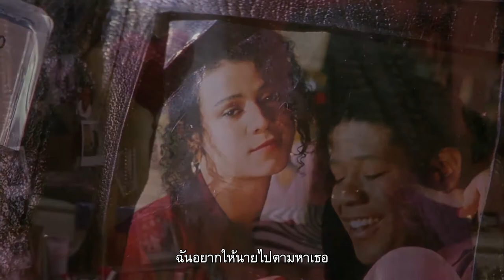The Crying Game (ตัวอย่างบรรยายไทย)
มิตรภาพประหลาดก่อตัวขึ้นระหว่าง เฟอร์กัส (สตีเฟน เร) อาสาสมัครกองทัพสาธารณรัฐไอร์แลนด์ (ไออาร์เอ) กับ โจดี้ (ฟอเรสต์ วิเทเกอร์) ทหารอังกฤษ หลังจากฝ่ายหลังถูก จู๊ด (มิแรนดา ริชาร์ดสัน) อีกหนึ่งสมาชิกไออาร์เอหลอกล่อลักพาตัวมาและฝ่ายแรกได้รับมอบหมายให้คอยเฝ้าดู ทว่าการลักพาตัวครั้งนี้ลงเอยอย่างผิดพลาดเลวร้าย เฟอร์กัสจึงหนีเอาตัวรอดไปยังลอนดอนและตัดสินใจสานสัมพันธ์กับ ดิล (เจย์ เดวิดสัน) ช่างทำผมผู้เป็นคนรักของโจดี้ โดยที่ทั้งคู่ไม่รู้ปูมหลังของแต่ละฝ่ายและไม่อาจคาดเดาได้ว่าความสัมพันธ์นี้จะชักพาไปสู่ปลายทางเช่นไร

- รางวัลออสการ์สาขาบทยอดเยี่ยม ปี 1993 (และเข้าชิงสาขาภาพยนตร์ยอดเยี่ยม, ผู้กำกับ, นักแสดงนำชาย, นักแสดงสมทบชาย, ลำดับภาพ)
- รางวัลบาฟตา สาขาภาพยนตร์อังกฤษยอดเยี่ยม
- รางวัล European Film Awards สาขา European Achievement of the Year
- รางวัล Film Independent Spirit Awards สาขาภาพยนตร์ต่างประเทศยอดเยี่ยม
- รางวัล PGA Awards สาขาโปรดิวเซอร์ยอดเยี่ยม
- รางวัล Writers Guild of America, USA สาขาบทยอดเยี่ยม
- รางวัล Writers’ Guild of Great Britain สาขาบทยอดเยี่ยม
- รางวัล Boston Society of Film Critics Awards สาขาบทยอดเยี่ยม
- รางวัล Chicago Film Critics Association Awards สาขาภาพยนตร์ภาษาต่างประเทศยอดเยี่ยม
- รางวัล London Critics Circle Film Awards สาขาโปรดิวเซอร์ยอดเยี่ยม, ผู้กำกับยอดเยี่ยม, เขียนบทยอดเยี่ยม
- รางวัล Los Angeles Film Critics Association Awards สาขาภาพยนตร์ต่างประเทศยอดเยี่ยม
- รางวัล National Board of Review, USA สาขานักแสดงหน้าใหม่ยอดเยี่ยม (เจย์ เดวิดสัน)
- รางวัล National Society of Film Critics Awards, USA สาขานักแสดงนำชายยอดเยี่ยม (สตีเฟน เร)
- รางวัล New York Film Critics Circle Awards สาขาบทยอดเยี่ยม และนักแสดงสมทบหญิงยอดเยี่ยม (มิแรนดา ริชาร์ดสัน)